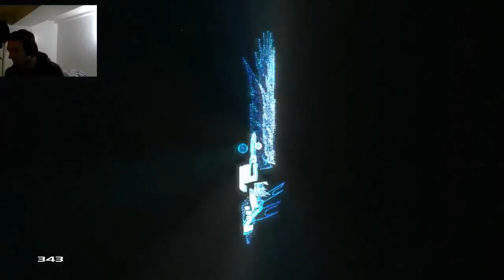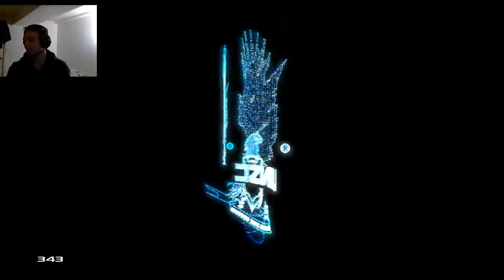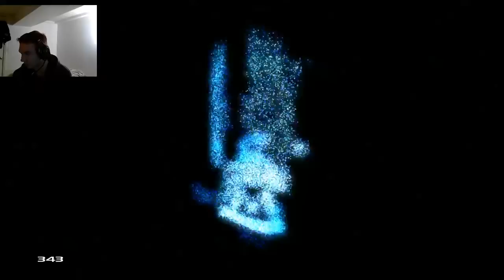HAble Live Streaming Halo 4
Gaming some H4!